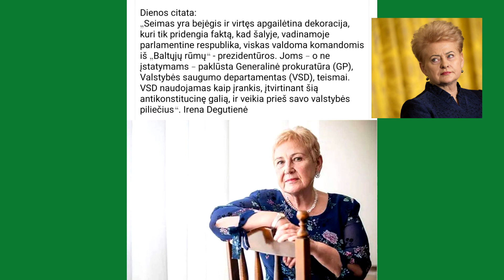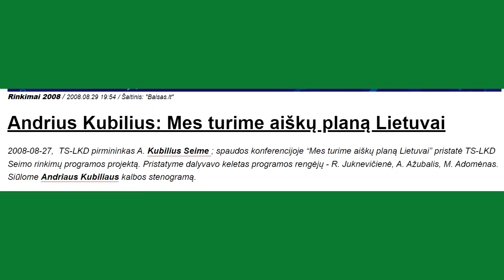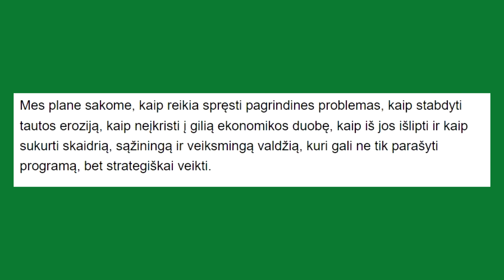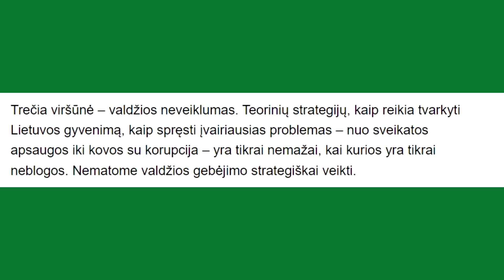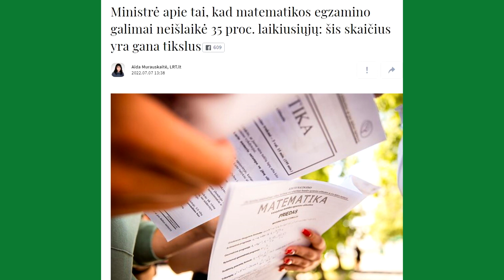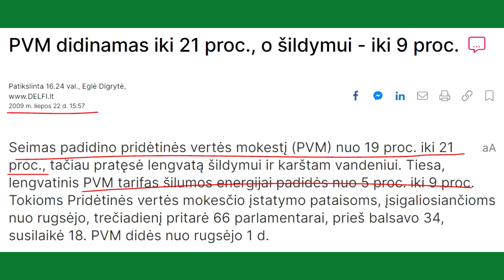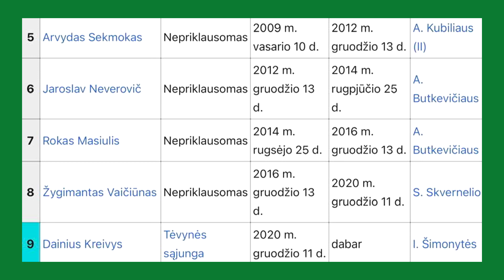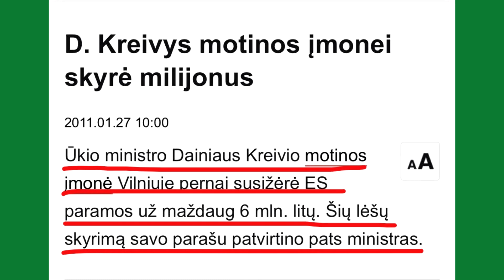Kokį pavojingą planą tęsia landsbergistai? "O jei rimtai" analitinė laida, 2022 09 03